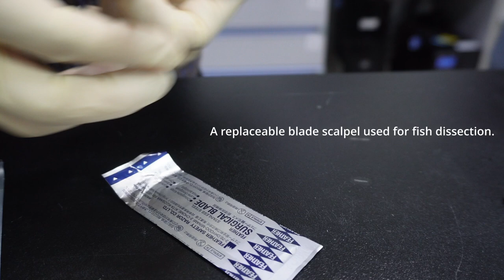Explain to the students how to use a replaceable blade scalpel. 替え刃式メスの使い方を説明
I explain how to use a replaceable blade scalpel for the summer students. I provided a detailed explanation to prevent accidental injuries when attaching or removing the blade. This video is intended solely for review and educational purposes. If you have never used a replaceable blade scalpel, please receive direct instruction from an experienced user.